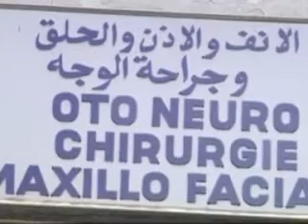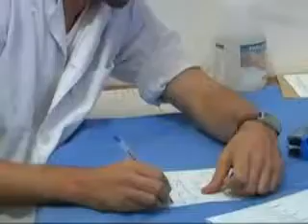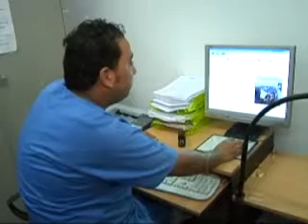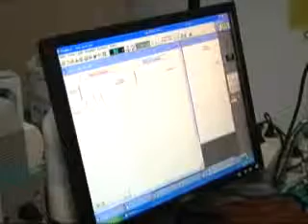Ness El Khir du Vendredi, 24 Février 2012